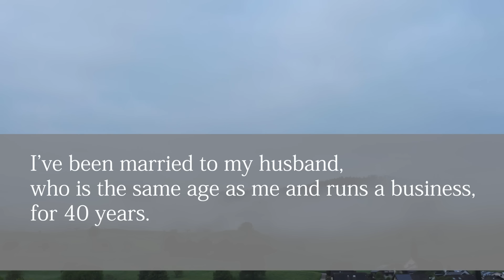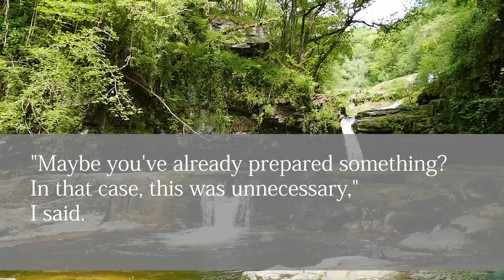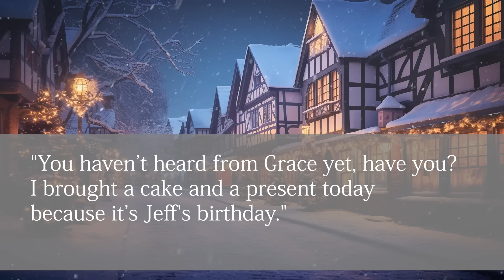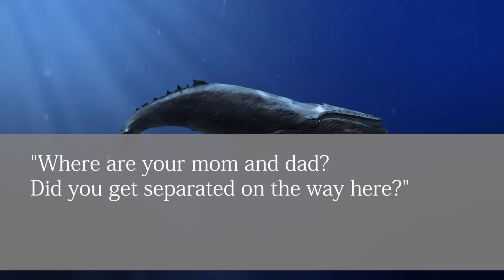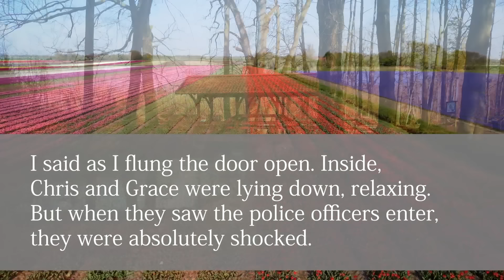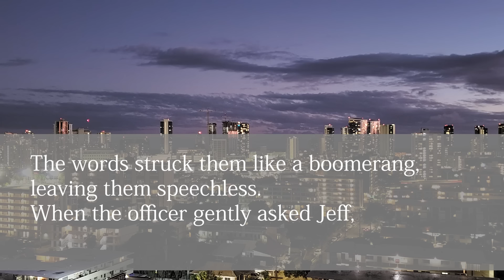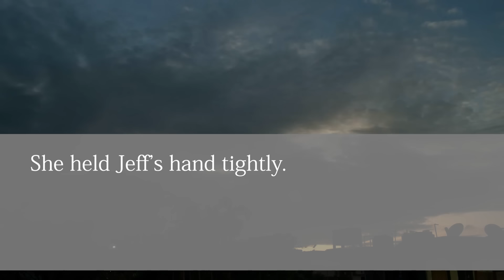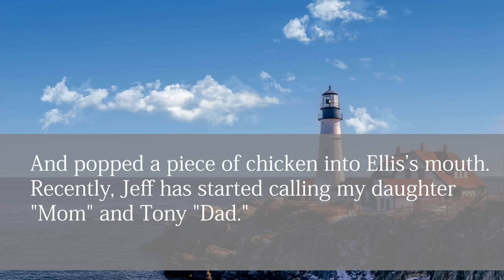Grandchild: "Grandma, please let me be your child." One day, when I returned home from shopping,